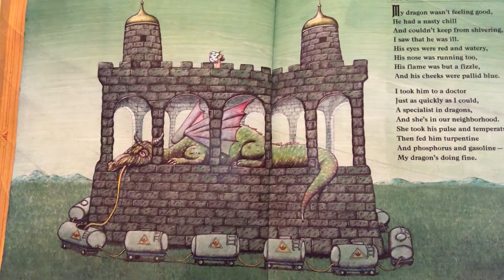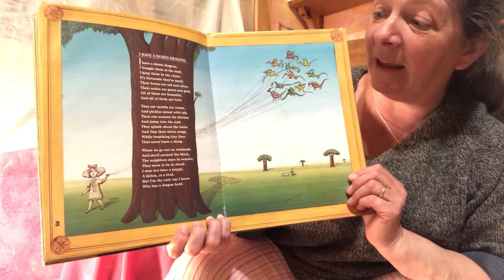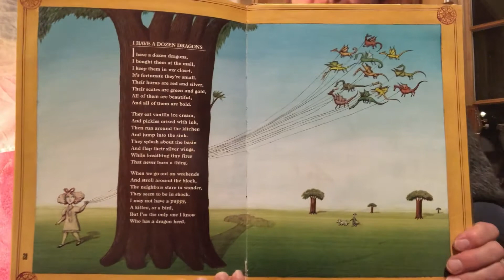Dragon Poems Part 2